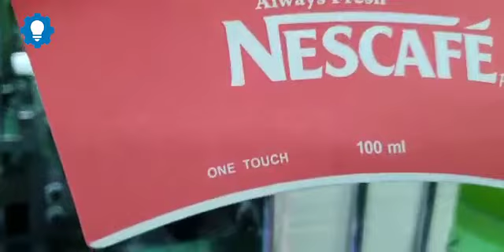Máy sản xuất cốc giấy dùng 1 lần giá rẻ